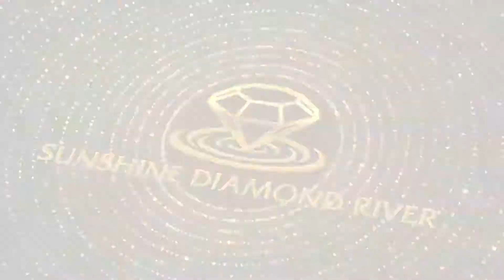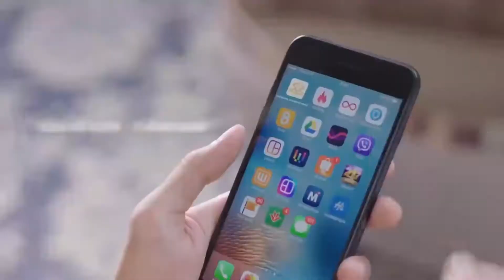Khám phá tuyệt phẩm Sunshine Diamond River - Quận 7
CƯ DÂN SUNSHINE DIAMOND RIVER: SỐNG HIỆN ĐẠI, DI CHUYỂN DỄ DÀNG

🔥🔥 Theo Savills Việt Nam – một đơn vị nghiên cứu thị trường đã báo cáo nhà đất ven sông giá luôn cao hơn cùng khu vực từ 15 - 30%. Và cũng ở một nghiên cứu khác đã chỉ ra rằng nhà ở gần công viên sẽ có tiềm năng tăng giá cao hơn 10 – 20% so với các khu vực khác.

👉👉 Vừa vặn thay khi dự án Sunshine Diamond River lại sở hữu cả 2 thế mạnh trên khi:

☑️ Toạ lạc trên mặt tiền đường Đào Trí, con đường ven sông được đánh giá đẹp nhất tại khu Nam Sài Gòn. Với vị trí 3 mặt giáp sông giúp điều hoà không khí nội khu, mang đến không khí trong lành.

☑️ Không chỉ vậy, bao quanh dự án là siêu công viên Mũi Đèn Đỏ lớn bậc nhất TP.HCM với gần 100.000 cây xanh, được phát triển trên khuôn viên rộng 8.2 hecta.

📌 Ngoài diện tích cây xanh mặt nước khổng lồ bao quanh dự án, Tập đoàn Sunshine Group còn dành hàng chục nghìn mét vuông để phát triển những khu vườn nhiệt đới ngay trong lòng dự án.

📌 Điểm nhấn của khu vườn nhiệt đới này là hàng chục phân khu thực vật chủ đề với hàng chục loài cây quý hiếm như: Vườn hoa Nhật Bản; Vườn hoa ôn đới; Vườn hồng khổng lồ; Thế giới hoa lan; Thánh địa xương rồng; Cung đường nhiệt đới…

💢💢💢 Sunshine Diamond River sở hữu lợi thế cực lớn khi toạ lạc trên mảnh đất hội tụ đủ điều kiện để có thể phát triển thành một khu nghỉ dưỡng giữa lòng thành phố.